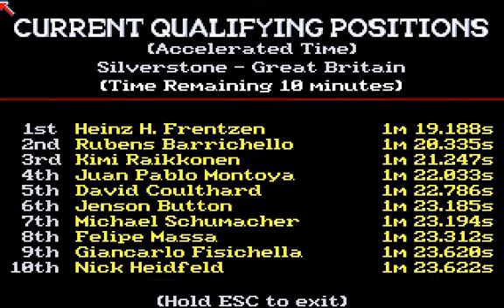Formula One Grand Prix (Amiga): Silverstone race (25% distance, pro level)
Played with 68040 fastest possible CPU-emulation, no JIT.
Later found out the game runs a lot smoother with 68020 cycle-exact emulation @28MHz (see Suzuka race).